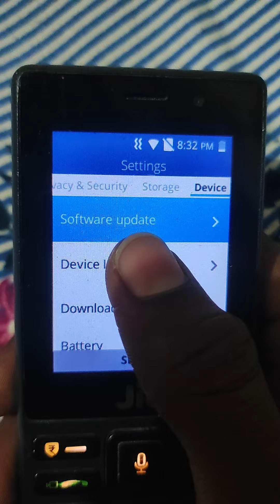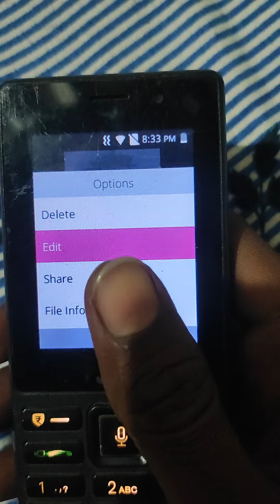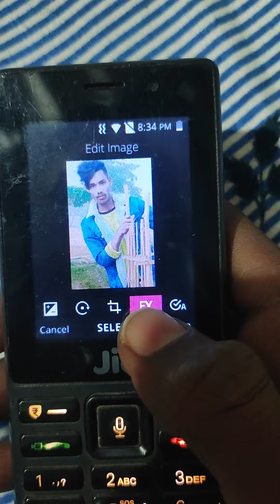Jio Phone में Picsart जैसे Photo Editing कैसे करे ? jio phone me photo editing kaise kare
Hello friends welcome to may channel

आज हम आपको बताएंगे कि जियो फोन में फोटो एडिटिंग कैसे करें तो बहुत ही सिंपल तरीके से इस वीडियो में हम आपको बताने वाले हैं कि जियो फोन में फोटो को एडिटिंग कैसे किया जा सकता है बहुत ही सिंपल तरीके से आप अपने जिओ फोन में फोटो का एडिटिंग कर सकते हैं जियो फोन में फोटो एडिटिंग करने के लिए वीडियो को पूरा देखें ताकि आपको पूरी जानकारी हासिल हो सके और जियो फोन में बहुत आसानी तरीके से फोटो एडिटिंग कर सकें

Youtube search /-

jio phone me photo editing

jio phone me photo editing kaise kare new trick 2023

jio phone me photo editing kaise kare

jio phone me photo editing kaise kare new trick

jio phone me photo editing kaise kare new

jio phone me photo editing kaise kare 2023

jio phone me photo editing kaise karte hain

jio phone me photo editing kare

jio phone me photo editing kaise

jio phone me photo edit kare

jio phone ma photo editing

online photo editing jio phone me

jio phone me photo edit kaise kare video

jio phone sa photo editing

jio phone me photo se video editing kaise kare

jio phone me best photo editing

Thank you friends mere channel par Anne ke liye बहुत-बहुत dhanyvad